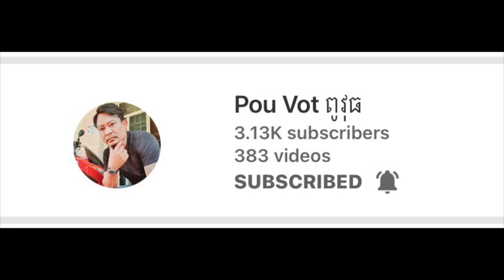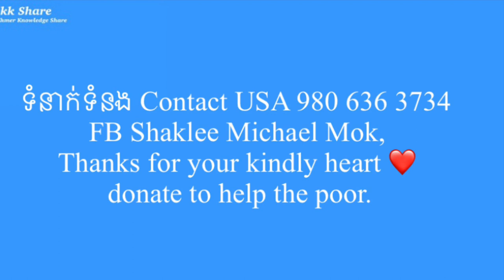អ្វីជាការជួយ របស់ ពូវុធ និង ពូតាក់ charity’s work of Pou vot Pou Tak at Phnom Penh